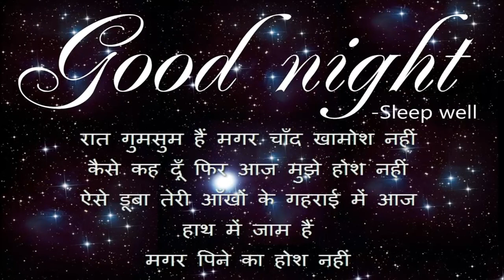Lovely Good Night Best Wishes Latest Greetings Quotes Image Cards Whatsaap Vid